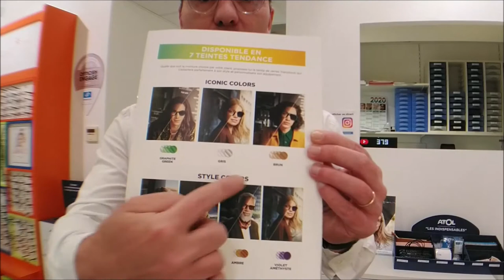Les nouveaux verres Transitions par Atol mon opticien Istres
Du nouveau dans les verres qui foncent au soleil ou verres photochromiques.

Plus de teintes, plus rapides bref explication en image.

Toutes les semaines une nouvelle vidéo faite par un opticien diplômé.

Les thèmes sont variés mais en rapport avec l'optique et la santé.

Opticien diplômé depuis 20 ans, installé à Istres dans le magasin Atol mon opticien Istres.

La santé visuelle, des conseils sur l'achat de vos lunettes et de vos verres correcteurs, les yeux, la vision et l'optique en règle générale.

Visitez mon site web où vous retrouverez des articles complets destinés à l'information du grand public.

Je répondrais à tous les commentaires, à toutes les questions, posez les en commentaire, aimez les vidéos qui vous plaisent, abonnez-vous et surtout partagez sur les réseaux sociaux afin de montrer votre soutient si le contenu vous plaît ou pourrait plaire à un ami ou une connaissance.